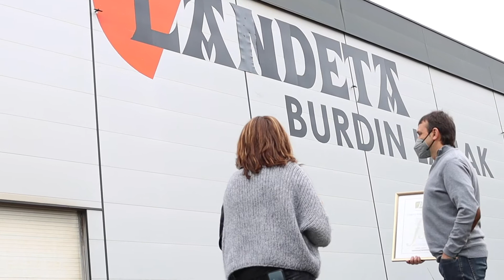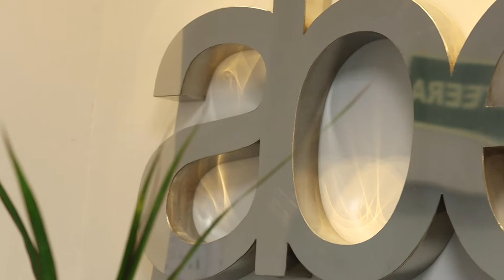ELEGUNE AZPEITI 02